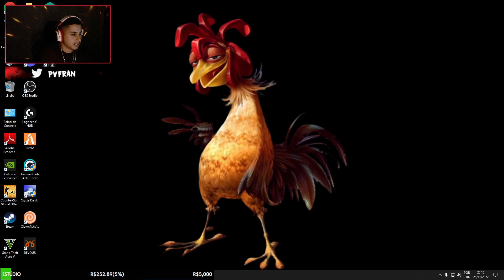PV FRANGO FOI CONVIDADO PARA UMA FESTINHA CHEIA DE MULHER KKKK OLHA O QUE ELE FALOU 🔥🤣